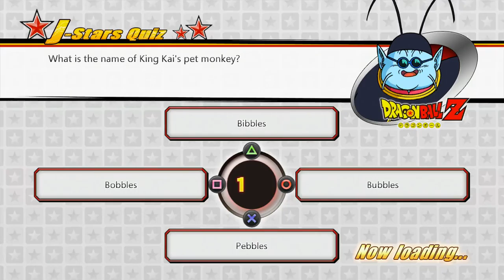J-Stars Victory VS+ (Part 13) - Outtie Belly Button Drooling Diaper Wearing Uggin